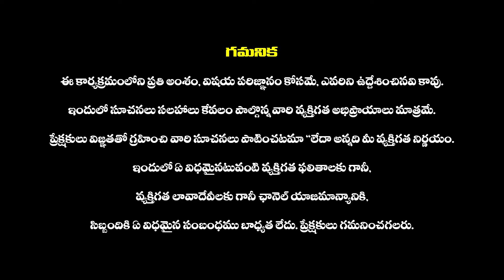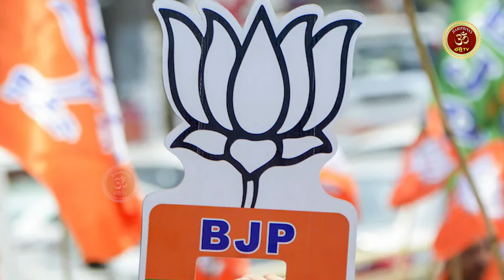తెరుచుకున్న పూరీ జగన్నాథ రత్న భాండాగారం : Puri Jagannath Temple Ratna Bhandar Open after 46 Years